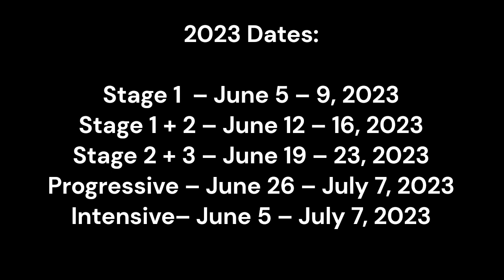Horsemanship Summer Camps 2023